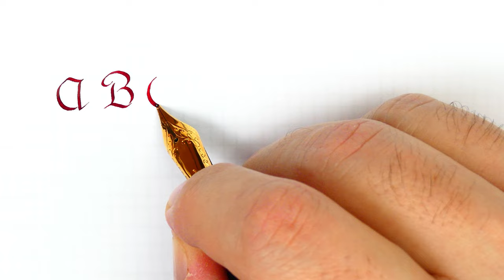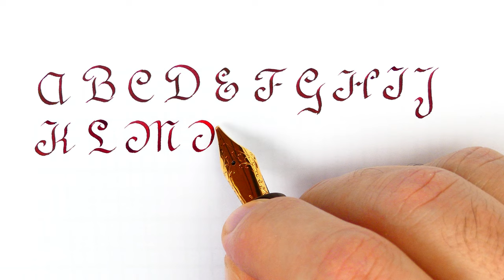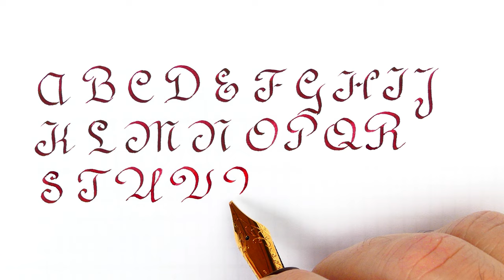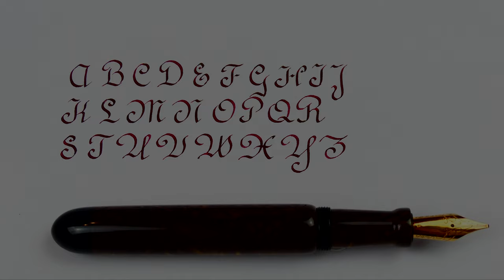French Roundhand (Ronde) capital letters with a fountain pen - Handwriting practice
French Roundhand or Ronde´ is a variant of Gothic cursive

It is a beautiful handwriting style to start using stub or italic nib, it is easier to learn than gothic or even italic and in my opinion very underrated

Pen: PenTeo Golden Dragon
Nib: Custom cursive italic 0.8mm steel Jowo #6
Ink: Diamine Noel